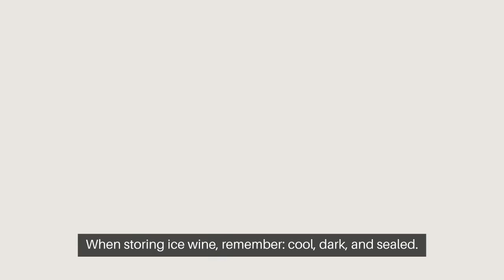How to drink ice wine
Ice wine is a popular wine speciality. Find out how to drink it in our video